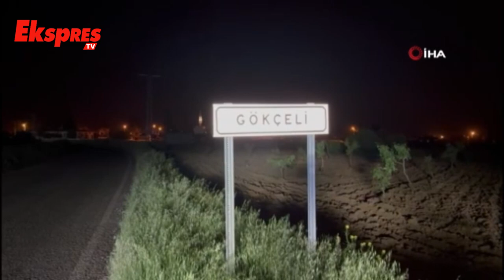Esrarengiz Patlama Sesi Korku Ve Paniğe Neden Oldu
Gaziantep’in Nizip ilçesine bağlı Suriye sınır hattındaki kırsal mahallelerde şiddetli bir patlama sesi duyuldu